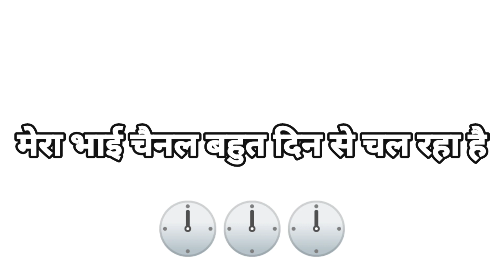Know about gaming of PUBG LITE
HELLO GAMER'S TO KYA HAAL HAI

 I HOPE SAB MAST HONGE

👉👉👉👉👉👉👉( SPECS ABOUT MY DEVICE) 👈👈👈👈👈👈👈

VERIANT.    8/128 GB

PROCESSOR.   MEDIA TECH HELIO G90T GAMING

 MAIN ES CHANNEL PAR HAR TRAH KE LEAK AND UPDATE EVENT UPDATE AND RUSH GAMEPLAY FUNNY GAMEPLAY MAIN SABSE PAHLE LATA RAHTA HUN YADI AAPKO ESAME SE KISI KE BARE MEIN JANANA, SIKHNE DEKHNE KE LIYE ES CHANNEL KO SUBSCRIBE KARNA NA BHULE

THANKS🙏🙏🙏🙏🙏🙏🙏🙏🙏🙏🙏🙏🙏🙏🙏

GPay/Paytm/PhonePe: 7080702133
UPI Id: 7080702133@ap